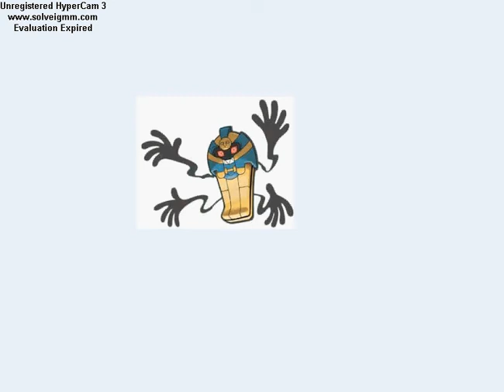Top 10 Least Favorite Pokemon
Me ranting about my top ten least favorite pokemon. Just to clarify, I do not HATE these Pokémon as themselves, just their character design. Thanks!